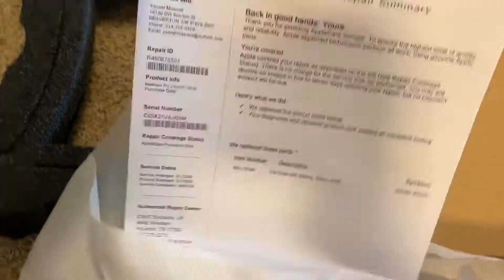Unboxing a MacBook Pro after its AppleCare repair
My MacBookPro (mid 2018) had experienced something unexpected after a flight - the battery warped (you know, where it swells up). Have had it since December 2019, and there’s no Apple Store in Qatar (I don’t trust the quality of the official Premium Resellers in the country).That caused a bulge at the base; then the locks snapped off the sides and then a small bump in the trackpad as well (display wouldn’t close properly).

I decided to wait until I was back in the US to take it to an Apple Store. The nearest available appointment I could get was at Apple Bridgestone Village. They told me the estimated period would be 10 days, and I thought it meant 10 working days. This is where AppleCare really stood out, which I bought when I purchased the MacBook Pro, as the whole repair was covered.

Lo and behold, I got automatic email updates on the repair progress. Then came the email that it was being sent to me via UPS accompanied with tracking reference. Good thing UPS has a way to send laptops like these in a safe manner.

Even during the COVID-19 pandemic, Apple is really trying to maintain the same pace of operations when it comes to their repairs. I salute them for really keeping stores open based on public health guidance of their locations.

Time to resume my work.

MadeWithRush and filmed on iPhone11Pro.